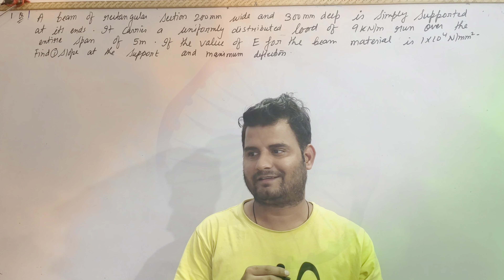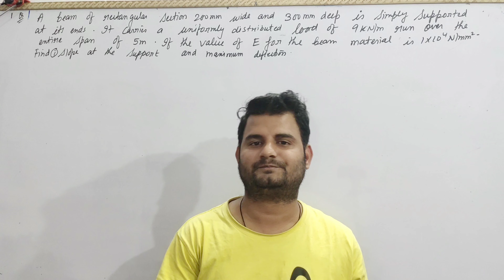Republic Day Song | Small Tribute to Indian Army | Teri Mitti & Ae Watan By Irfan Raza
M-1 (Mathematics 1) RGPV B.Tech 1st Year Sem Full Course

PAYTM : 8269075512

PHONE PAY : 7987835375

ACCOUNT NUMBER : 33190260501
        IFSC   : SBIN0010777